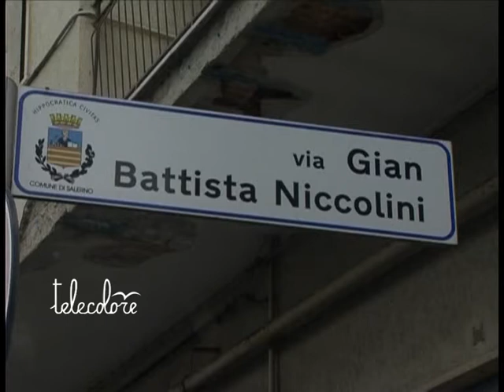TG 270111: Omicidio-suicidio, morto anche Farina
Si è aggravato il bilancio dell'omicidio-suidicio di ieri, avvenuto nella zona orientale di Salerno. E' morto anche Antonio Farina che aveva sparato all'ex convivente nello studio Del Grosso.